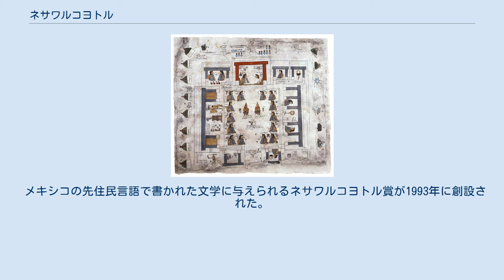ネサワルコヨトル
メキシコ・ペソ紙幣の人物
ネサワルコヨトル（『イシュトリルショチトル文書』による） ネサワルコヨトル（Nezahualcóyotl, 1402年 - 1472年）は、テスココ王イシュトリルショチトルの息子で、王位継承者。
メキシコ盆地の支配的勢力であったアスカポツァルコを排除し、テノチティトラン、トラコパンとともアステカ帝国を築いた人物として知られる。
 名前はナワトル語で「断食するコヨーテ」の意。
ネツァワルコヨトル（Netzahualcóyotl）とも。
 ネサワルコヨトルの父はテスココのトラトアニのイシュトリルショチトル、母はテノチティトランのトラトアニであるチマルポポカの腹違いの姉妹だった。
 15世紀のはじめ、テスココ湖の西にあるテパネカと東のアコルワはメキシコ盆地の二大勢力であった。
テパネカの中心都市がアスカポツァルコ、アコルワの中心都市がテスココだった。
当時テノチティトランを中心都市とするメシカはアスカポツァルコに従属していた。
テスココの王イシュトリルショチトルはアスカポツァルコのテソソモクと戦ったが、1418年にテパネカとメシカの連合軍に敗北して殺された。
テスココはメシカに与えられた。
 1426年にテソソモクが死に、その子のタヤウとマシュトラの間で継承争いが起きた。
メシカではチマルポポカが継承争いに関連して殺され、その後を継いだイツコアトルはアスカポツァルコで新たに即位したマシュトラと対立した。
 一方、幼少時に父の死を目撃したネサワルコヨトルはマシュトラから命を狙われ、山を越えて南東の友好国であるウェショツィンゴのもとに亡命していたが、イツコアトルがマシュトラと対立していることを知ると、イツコアトルに対して協力を申し出た。
1428年、ネサワルコヨトルはウェショツィンゴと協力して湖を渡り、アスカポツァルコに攻めこんだ。
イツコアトルは逆方向からアスカポツァルコに攻め入った。
114日間の戦いの後にアスカポツァルコは滅ぼされ、ネサワルコヨトルはマシュトラを生贄にした。
 テノチティトラン、テスココ、およびテパネカに属するトラコパンは三都市同盟を結び、アスカポツァルコの支配下にあった土地を分割した。
これがいわゆるアステカ帝国である。
ただし実際にはトラコパンは規模が小さく、主要な都市はテノチティトランとテスココの2つであった。
三都市同盟は周辺のコルワカン、ショチミルコなどの都市も征服した。
 アスカポツァルコに対する勝利の後、ネサワルコアトルは周辺の服属していない都市の征服を行い、テスココに戻ったのは1433年のことだった。
 1440年にイツコアトルが没し、モクテスマ1世が即位した。
1458年以降、モクテスマ1世とネサワルコヨトルは協力して外征をくり返した。
当時メシカとアコルワはほぼ対等な関係にあったと考えられている。
 テスココの宮殿（キナツィン絵文書） ネサワルコヨトルはテスココに巨大な宮殿と神殿を築いた。
 ネサワルコヨトルの治世下、トラロック山のふもとに大規模な段々畑が築かれた。
ネサワルコヨトルは山中の泉から段々畑や都市に水道を引いた。
 テスココ湖の堤防建設をはじめとする様々な事業を指揮するとともに、法や文芸の発展にも寄与したとされる。
ネサワルコヨトルは偉大な詩人と考えられており、彼の作とされる詩が今に伝えられている。
 ネサワルコヨトルは1472年に没した。
没後テスココ地方では神として崇拝され、隣接するテスコツィンゴ (Texcotzingo) の丘では他の神々とともに岩に刻まれた。
 テスココはネサワルコトヨルと息子ネサワルピリの時代、栄えていくが、次第にテノチティトランの勢力に押され、ネサワルピリの死後、テスココは事実上テノチティトランの支配下に組み込まれた。
 ネサワルコヨトルの事蹟は、その子孫であるフェルディナンド・アルバ・イシュトリルショチトルによって17世紀はじめにまとめられている。
この書物はテスココの立場から書かれている。
 三都市同盟庭園にあるネサワルコヨトルの肖像（ヘスース・フルクトゥオーソ・コントレーラス作） メキシコで1994年より発行されている100ペソ紙幣にネサワルコヨトルの肖像が使用されている。
 メキシコの先住民言語で書かれた文学に与えられるネサワルコヨトル賞が1993年に創設された。
 カダヤシ科の魚の一種Xiphophorus nezahualcoyotlの学名はネサワルコヨトルに由来する。